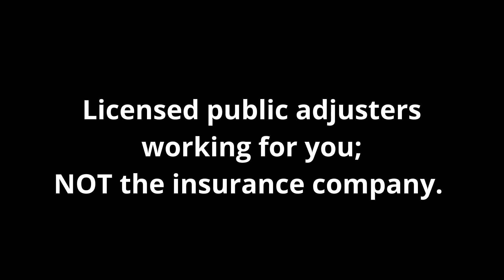Can't a Lawyer Handle My Insurance Claim?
Many people assume that an attorney can handle their insurance claim. However, when it comes to a loss to your business or home, you are going to want to hire a public adjuster. Let's talk about why!